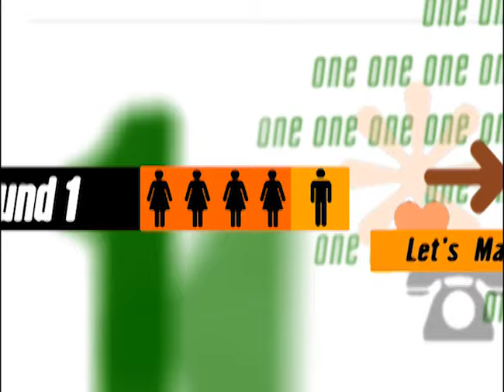Two Is Better Than One | ElimiDATE | Full Episode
Christian is an entrepreneur who distributes lighting and accessories. He also loves working out and finds it hard to settle down.

On this episode of “ElimiDATE,” Christian meets four women and takes them for some dates around Philadelphia. Christian and the ladies kick off the day at a festival in downtown Philly, throw back some drinks at a popular bar, and end the night dancing at a club. Competing for Christian’s affection are Jennifer, a nanny; Karly, a go-go dancer; Beth, an aesthetician; and Courtney, an art student.

Which woman will light Christian’s fire?